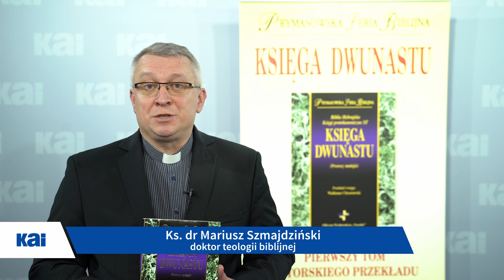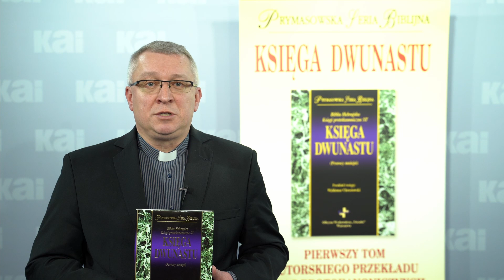Wypowiedź ks. dr. Mariusza Szmajdzińskiego na temat książki "Księga Dwunastu"